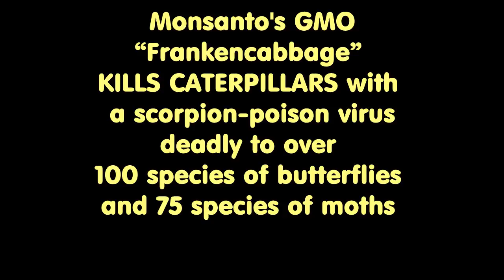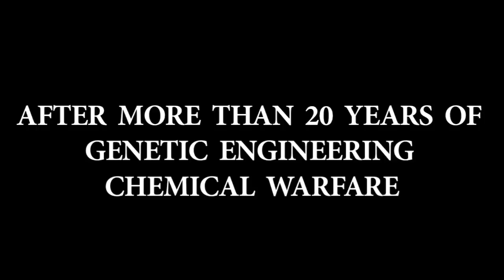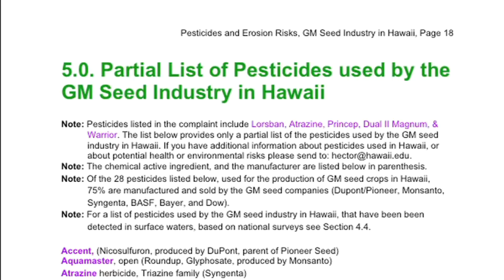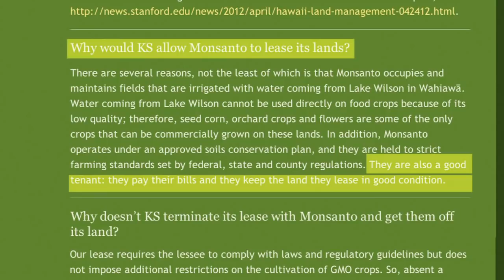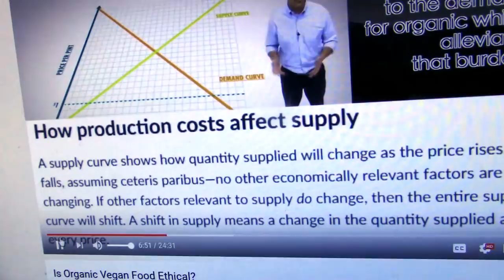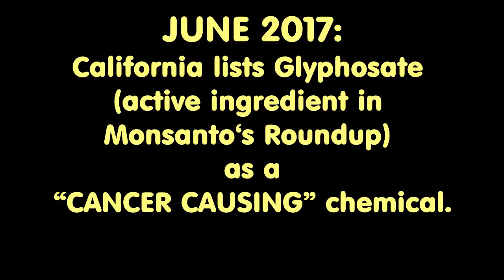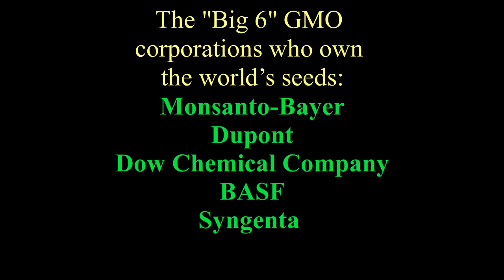MONSANTO Uses Vegans to Demonize Organics & Promote GMOs that Kill Insects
THE SILENCE OF THE INSECTS: Organics Demonized! Monsanto/GMO convincing some [gullible] vegans that Organics support Meat and Animal Agriculture! WTF… GMOs are GOOD??? -- Thanks to Kris G. & the RF Channel for Sharing!         LINKS:
GMO Scorpion-poison virus in cabbage kills caterpillars & butterflies

“Seeds of Death: Unveiling the Lies of GMO’s” Full Documentary